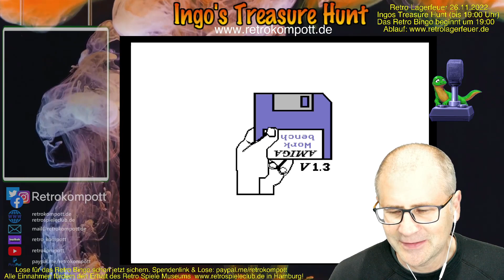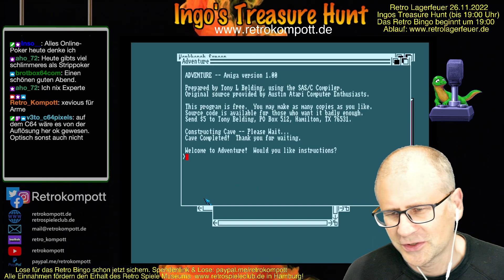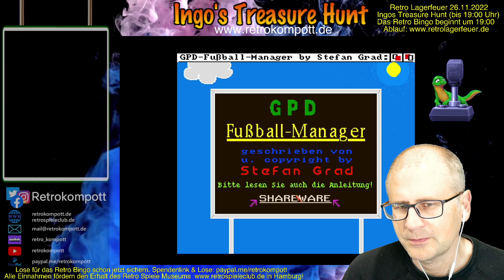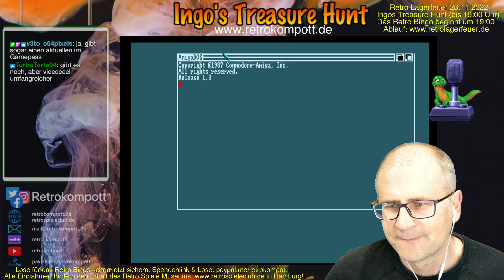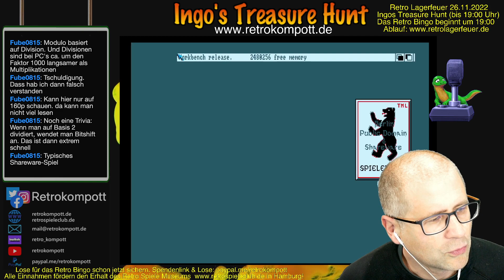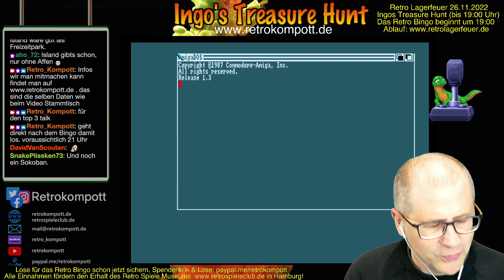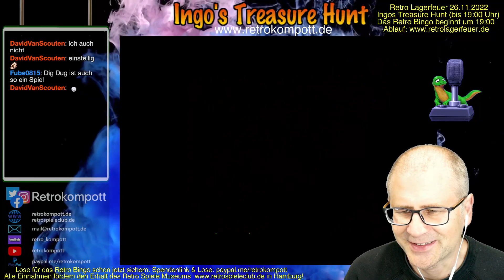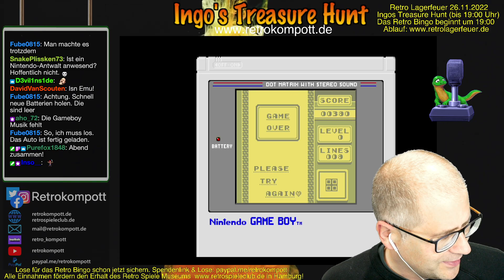Ingo's Treasure Hunt - Folge 70 - Commodore Amiga Spiele - Retro Lagerfeuer 26.11.2022 (03/05)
Retrokompott präsentiert: Ingo's Treasure Hunt - Folge 70 - Commodore Amiga Spiele (vom 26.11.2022)

Letzte Folge: Diskette 151

Highlights der Berliner Spielekiste:
- 150: Bionix 2 - Vertikaler Shooter
- 151: Tetris auf dem Gameboy